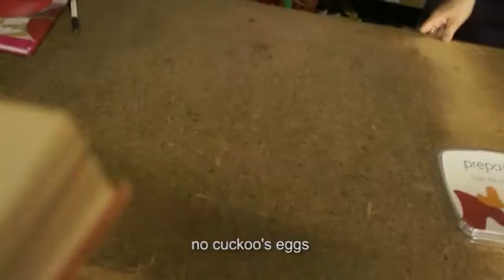Vasko u Karavukovu FINAL ENGsubs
Video rad Marije Aranđelović na stihove Vaska Pope, muzika Danilo Popović, selo Karavukovo, 2011